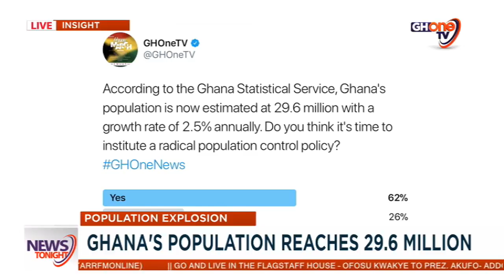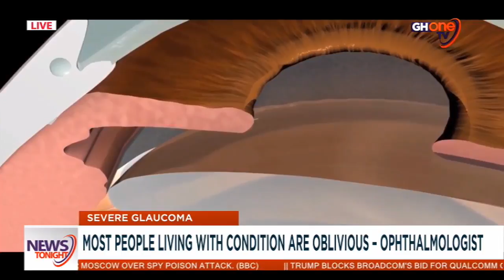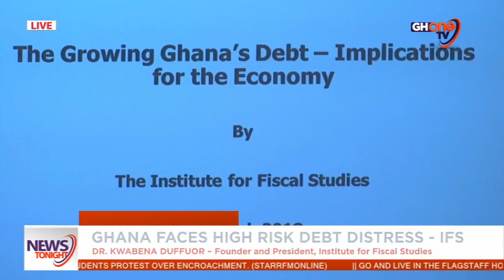GHOne News Tonight with @keminni | ghonenews 13/03/2018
WATCH: Ghana's population estimated at 29.6 million. More details on NEWS TONIGHT with @Keminni. Please interact with us in the box below